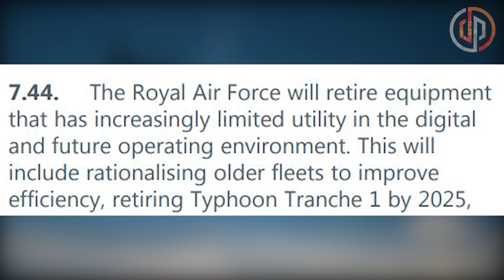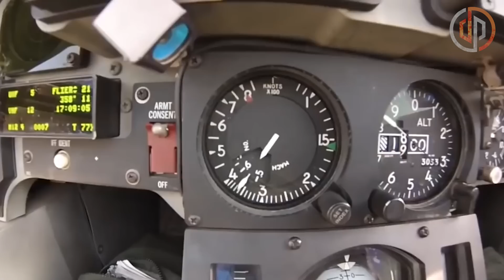Llega el Eurofighter Typhoon a Chile 🤔🤔 | ¿Es Realmente Necesario?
Durante las últimas semanas ha habido una serie de rumores y controversia por la potencial compra por parte de Chile de un lote de 24 Eurofighters Typhoon Tranche 1 que la Real Fuerza Aérea de Gran Bretaña dará de baja en los próximos años.

Otros videos relacionados